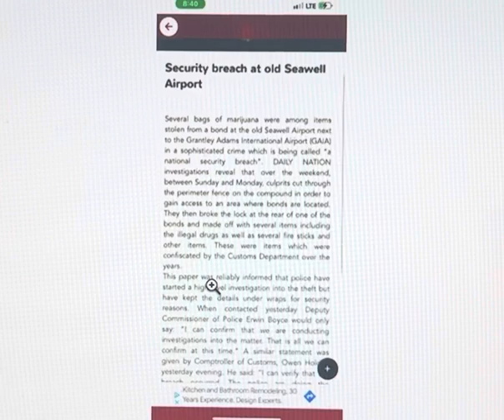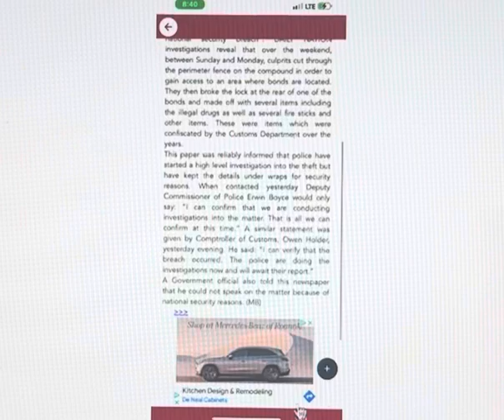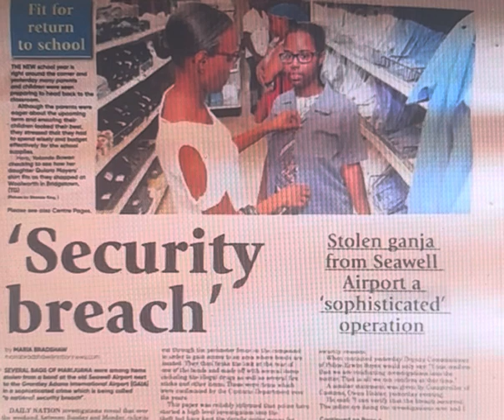Seawell Airport, Barbados. It is an Inside Job, just like the $Millions taken by your red stripe